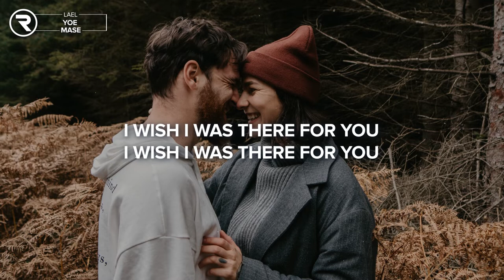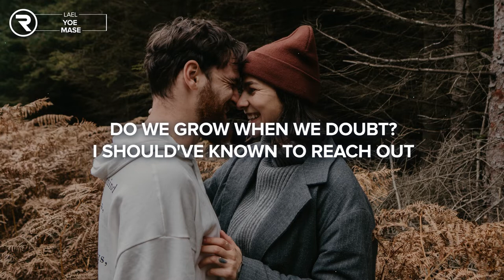Yoe Mase - Lael (Lyrics)